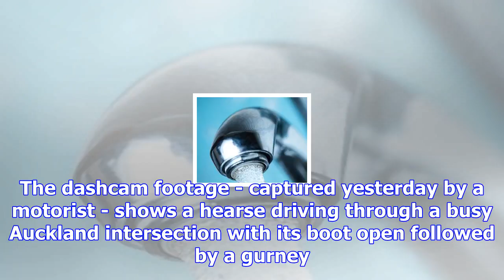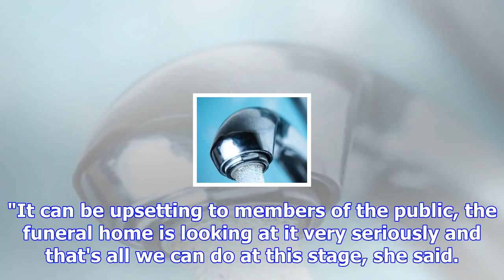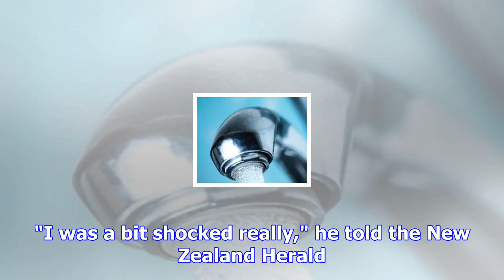Rogue body bag 'flies through' intersection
An incident captured on dashcam where a stretcher and body bag fell out of a hearse was a rare mista...